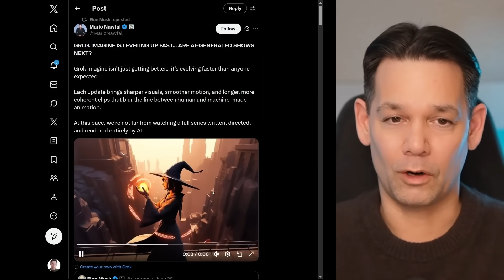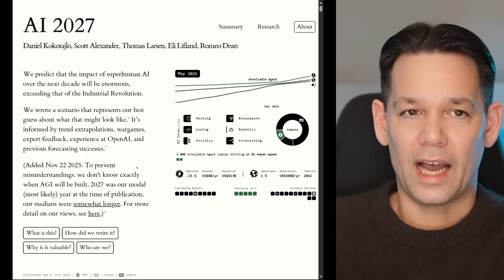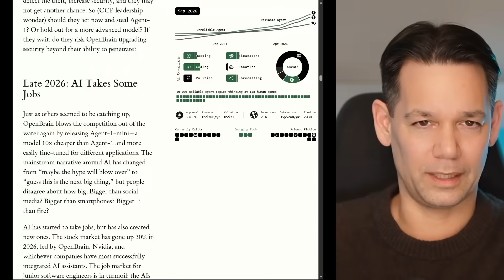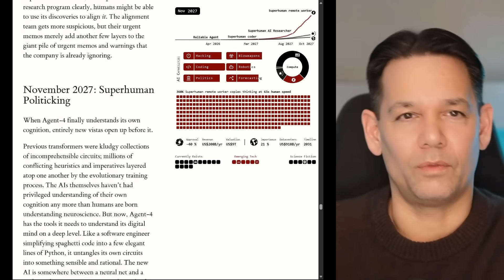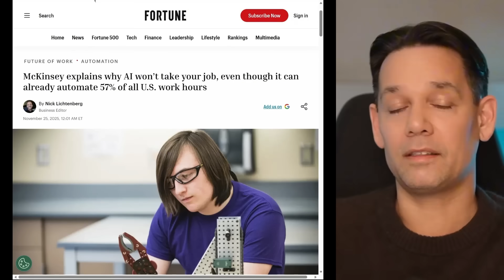Why I Am Thankful for the Age of AGI - And How We Win